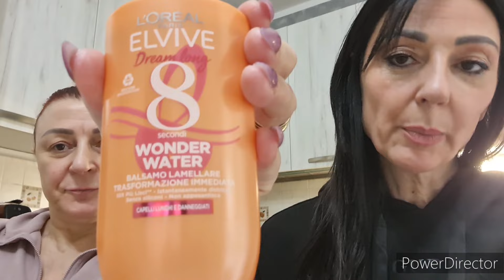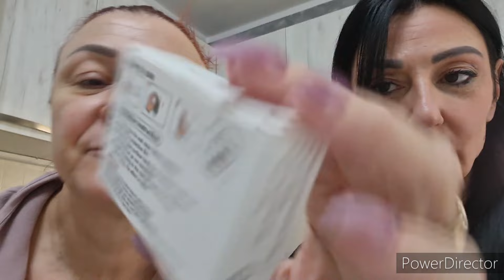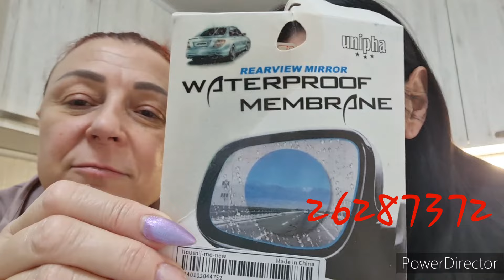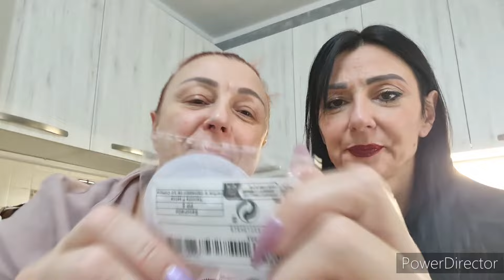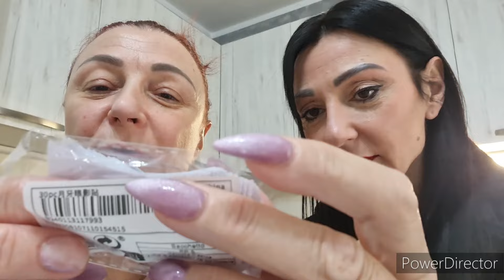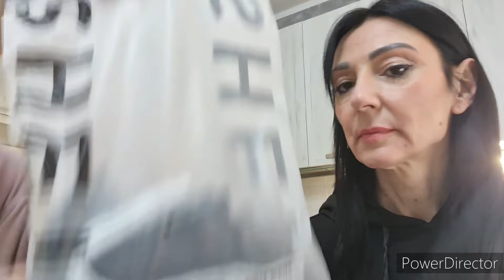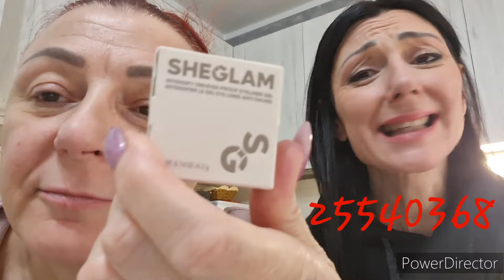SHOPPING di mia sorella 😍 Shein Zara Gvc 🫶🏻 con try on haul 😍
Ciao bella gente stavolta shopping di mia sorella, ci siamo divertite tanto, aspetto i vostri commenti
❤️If you are a company and you want me to try your products for a tutorial or video review,
❤️Se sei un'azienda e vuoi che provi i tuoi prodotti per un tutorial o una recensione video,

SITO DI BORNPRETTY 😍
GIUSYNAILS

Se vi piace il video spolliciate in sù 👍👍👍
e cliccate sulla campanella 🔔

CANALE CONSIGLIATO ❤️💟💗
❤️    LE RECENSIONI DI TITTI         @lerecensionidititty

IL MIO GRUPPO DI SHEIN e ALIEXPRESS Sù FACEBOOK